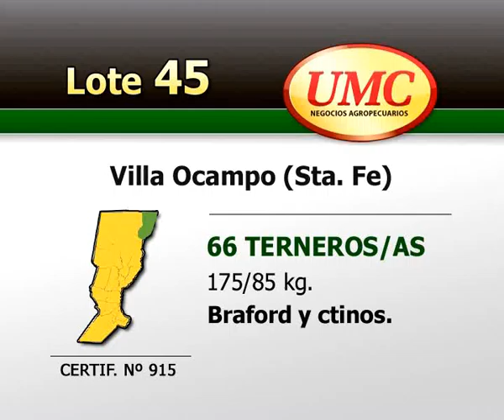UMC 35-13 - Lote 00045